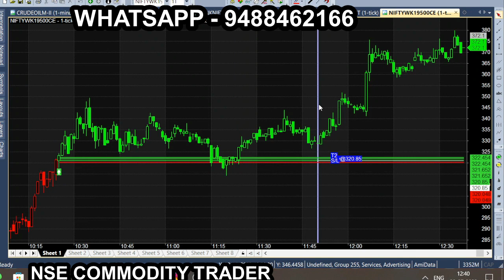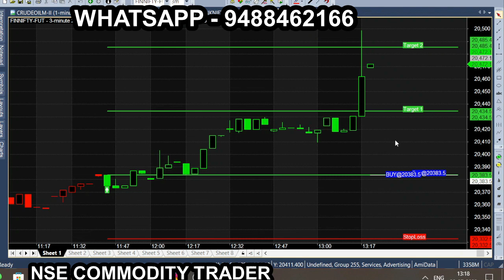Finnifty 50 Point 2000 Rs Profit Target | Nifty, Banknifty & Finnifty Best Calls Performance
finnifty expiry day live trading
finnifty live
⏱️⏱️TIME CODES⏱️⏱️
0:00​ - Introduction to Automatic Calls
0:15 - Nifty, banknifty
1:20 - 45 point Target Breakout
1:42​ - Nifty Option 19500ce Call Option
2:10​ - Finnifty Calls